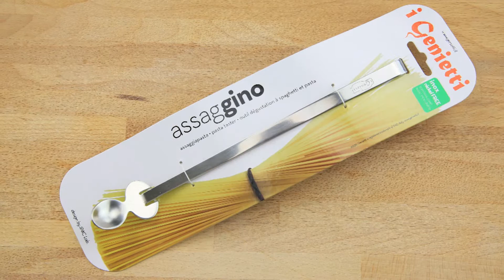Assaggino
Raccogliere spaghetti, fettuccine e tagliatelle per assaggiarle durante la cottura può non essere molto semplice: la pasta durante la cottura diventa scivolosa e il recupero della stessa può essere difficoltoso.
Assaggino vi permetterà con un solo facile gesto di raccogliere ogni singolo spaghetto e testarne la cottura.
L'acciaio inox permette la massima facilità di pulizia sia a mano che in lavastoviglie.
IPA000215NOC